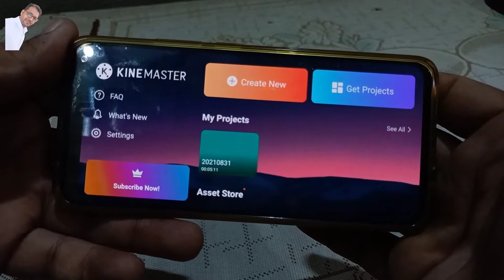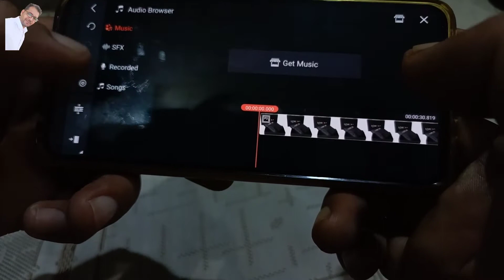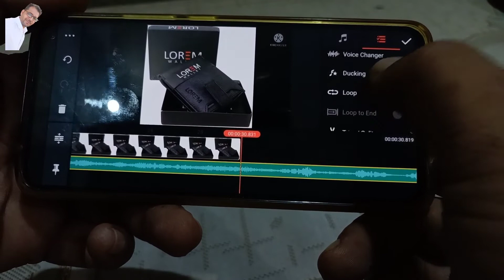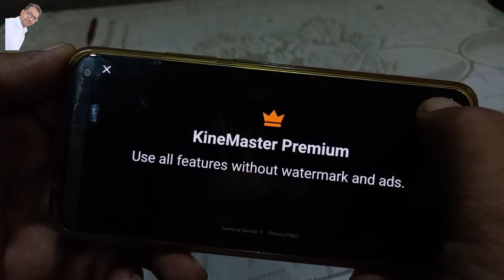Photo Se Video Kaise Banaye | Photo Par Song Kaise Lagaye | Photo Me Gana Kaise Set Kare App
Photo Se Video Kaise Banaye | Photo Par Song Kaise Lagaye | Photo Me Gana Kaise Set Kare App | apni photo par song kaise lagaye

photo par song kaise lagaye।photo me song kaise dale।ek photo par song kaise lagaye

Photo par Song lagane vala App | Photo ke sath song kaise lagaye How To Add Photo in mp3 |

photo se video kaise banaye song ke sath app
photo se video kaise banaye song ke sath kinemaster
photo se video kaise banaye song ke sath instagram
photo se video kaise banaye song ke sath best app
photo se video kaise banaye kinemaster
photo se video kaise banayenge
photo se video kaise banaye gane ke sath
photo se video kaise banaye online song ke sath
photo se video kaise banaye song ke sath bina kisi app ke
photo se video kaise banaye song ke sath without watermark
photo se video kaise banaye song ke sath likha hua
photo par song kaise lagaye kaun sa app hai
photo par song kaise lagaye without instagram
photo par song kaise lagaye facebook
photo par song kaise lagaye status

MY MOBILE -
CAMERA TRIPOD -
MIC :-

Krishan Inkhiya
From - Haryana ( India )